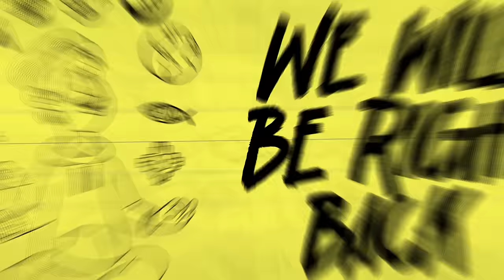Jake Johnson | You Made It Weird with Pete Holmes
Jake Johnson (NEW GIRL! & his new movie SELF RELIANCE!) makes it weird!

Throughout his career, Johnson has been known for his relatable, everyman charm and his ability to bring a unique comedic presence to his roles. His work in both television and film has made him a recognizable and respected figure in the entertainment industry.